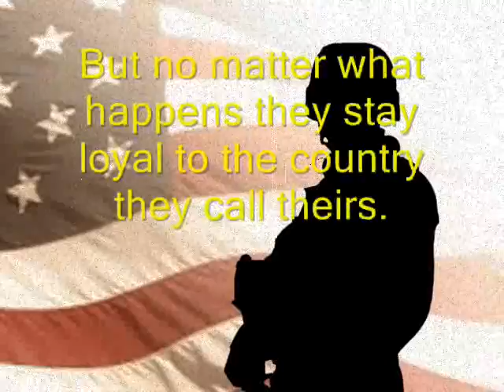Veteran tribute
This is a tribute to all veterans and everyone else that has fought, served, or died for our country. Thank You.